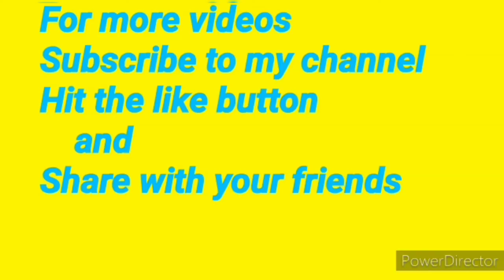Commerce Means and Features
What is Commerce?
What are its features?
What business involve in this?

We provide Online classes  for CA CS and B.Com  and Entrance examinations.

Full course Lectures available on pendrive and Google drive mode.